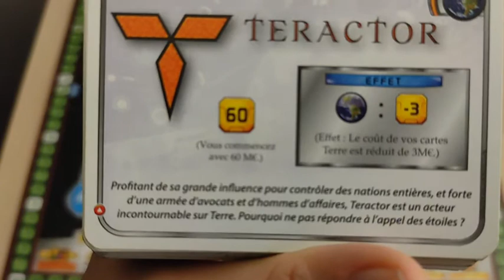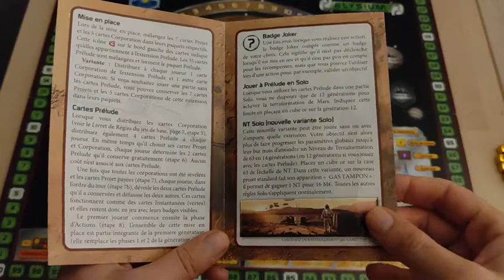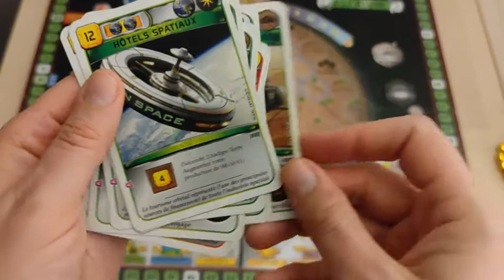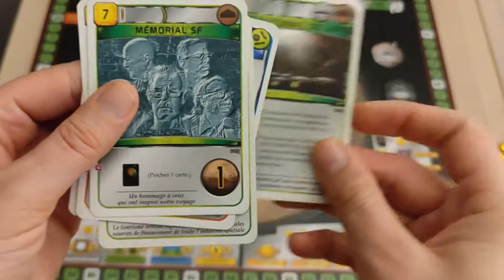TERRAFORMING MARS #2 | Présentation des extensions Hellas & Elysium et Prelude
Présentation des Extensions Hellas / Elysium et Prélude

-- Présentation détaillée du jeu de base dans la précédente vidéo --

-- Sommaire --
00:00 Présentation de la variante du jeu de base : l'ère des corporations
01:31 Introduction des extensions
01:41 Présentation de la face Hellas
03:33 Présentation de la face Elysium
05:08 Présentation de Prélude
09:23 Conclusion

--  Nous aimons --
Chez Hellas / Elysium :
❤️ Les nouveaux placements de tuiles
❤️ Des objectifs et récompenses différentes
❤️ La similitude avec le plateau de base
Chez Prélude :
❤️ Un jeu plus rapide
❤️ Petit format